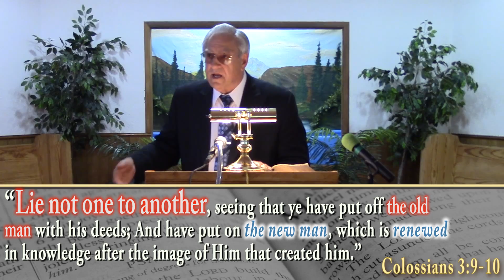Worldliness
Sermon Date: Sabbath 3/5/2016
Westside Church Of God (Seventh-Day)
5520 S. Santa Fe

“You are free to come join us next Sabbath.”
Pastor Edward Lewin

Meeting Saturday (seventh day each week)
Sabbath School: 9:30 am - 10:50 am

Bible Study: Wed, 7:00 PM

Psalm 119:105

“I will delight myself in thy *commandments*, which I have loved.”
Psalm 119:47

Useful software...

(updated frequently)